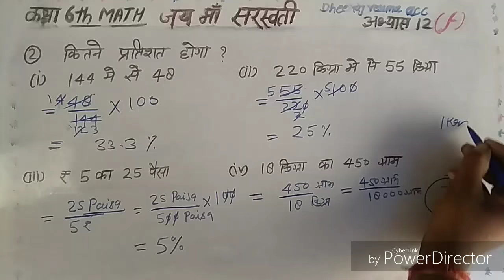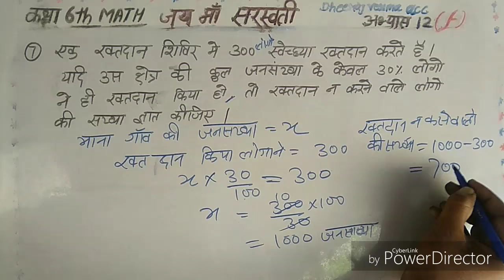CLASS 6th math exercise 12 (f)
कक्षा 7th गणित हिन्दी माध्यम
Class 7th MATH Hindi medium
अभ्यास 12
Exercise 12

वाणिज्य गणित

अनुपात
समानुपात
प्रतिशतता
लाभ - प्रतिशत, हानि प्रतिशत
साधारण ब्याज
व्यावहारिक गणित
मुद्रा की अवधारणा
बिल तथा कैश मेमो